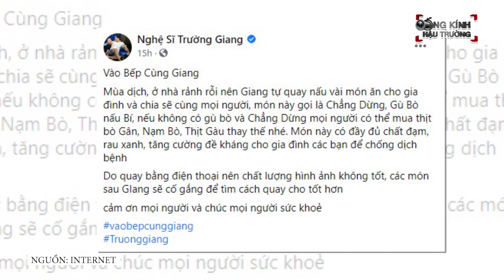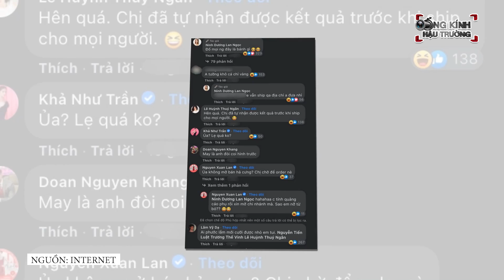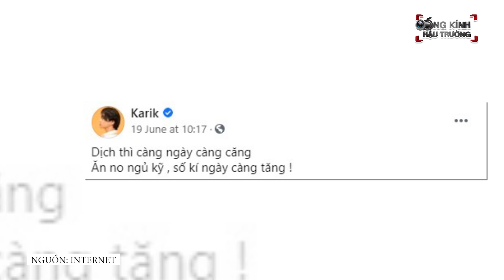Dàn cast Running Man: Trường Giang về quê LỘI BÙN HÁI RAU, Lan Ngọc LÀM BẢO MẪU siêu NHẮNG NHÍT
Dì cháu nhà Ninh Dương Lan Ngọc lầy lội quá, còn chú Trường Giang mất luôn đôi dép tổ ong rồi =))))

Trong khoảng thời gian thực hiện giãn cách xã hội, các thành viên Running Man Vietnam - Chơi là chạy không thể đi quay hình nhưng vẫn liên tục tương tác gây thích thú cho khán giả. Trong những ngày này, các nghệ sĩ ở nhà, dành thời gian cho gia đình, học thêm những điều mới như tập nấu ăn…Bên cạnh đó, họ không chỉ thường xuyên bình luận, trêu chọc nhau trên mạng xã hội mà mà còn gửi đồ ăn cho nhau.

Vốn xuất thân từ gia đình nghèo khó, từ nhỏ đã tự phải làm việc nhà, đi lao động kiếm sống nên khi cuộc sống thay đổi thì danh hài Trường Giang vẫn giữ các thói quen như trước. Mới đây, anh hé lộ đoạn clip ghi lại thời gian cách ly ở nhà ba ruột ở Đồng Nai. Lúc này khán giả sẽ thấy hình ảnh Trường Giang đi lội bùn hái rau, tự ngồi chẻ củi để nấu ăn.

Trong khi đó, "Thỏ đen"  dành thời gian này để làm "game thủ" - chơi game và cố thủ ở nhà ăn. Có vẻ như anh chàng rất có "lộc ăn" vì được bạn bè gửi cho bao nhiêu là thức ăn trong lúc ở nhà trốn dịch. Bên cạnh đó, chàng Bắp cũng tranh thủ trồng cây, chăm sóc thú cưng, tận hưởng thời gian này với gia đình.

Còn Ninh Dương Lan Ngọc, mới đây, cô vui vẻ khoe được bạn bè tặng rất nhiều đồ ăn như gạo hữu cơ, thịt bò, kem… Trong số đó, Thúy Ngân - cô em gái thân thiết và là một trong những thành viên của Running Man đã gửi tặng Lan Ngọc cá khô cùng lạp xưởng rất chất lượng. Về phần mình, Ninh Dương Lan Ngọc cũng gửi cho Ngô Kiến Huy, Thúy Ngân những hộp gà muối để tẩm bổ.